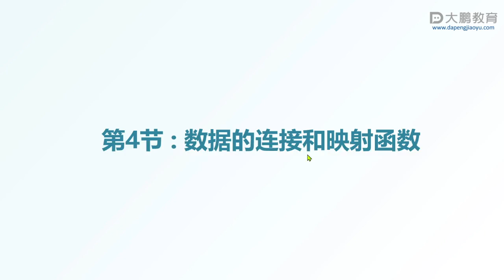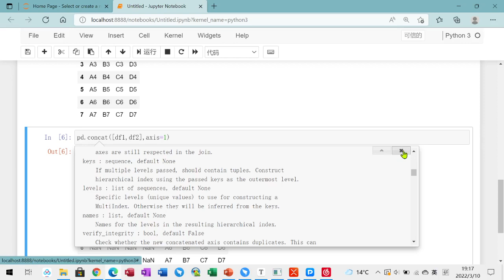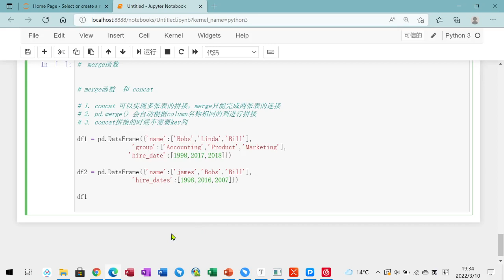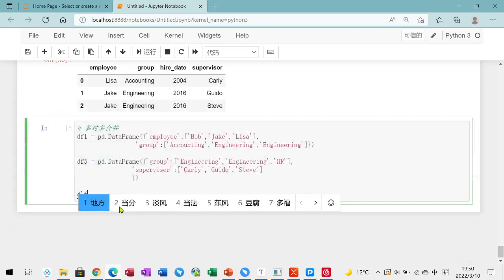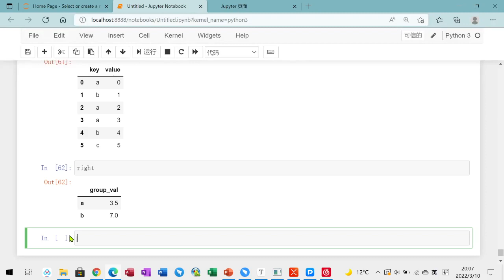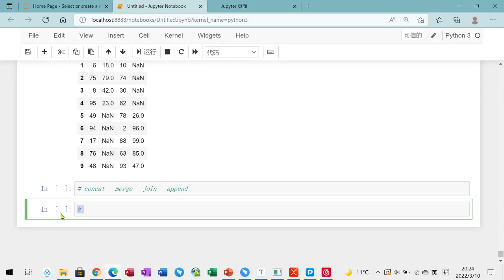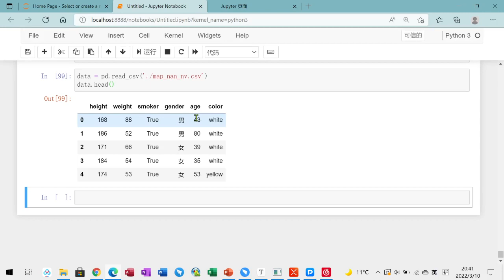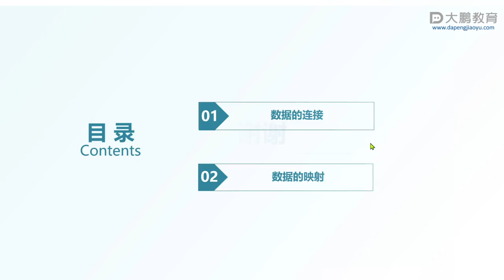Python数据分析与可视化模块 004 【第4节】数据的连接和映射函数